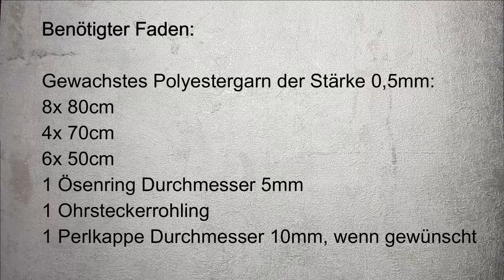DIY Makramee Tutorial Ohrring Laterne, Level 5 #40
In diesem Tutorial lernst Du, wie Du solche süßen Ohrringe  knoten kannst.
Sie sind mit Rippenknoten, Kreuzknoten und Rückwärtsrippenknoten gemacht. Du kannst das gleiche Tutorial auch mit 3mm dickem Garn machen und eine richtige Lampe damit gestalten.
Außerdem zeig ich Dir, wie Du mithilfe einer Bratpfanne oder einem Suppenteller den Überblick über Dein Fadengewirr behalten kannst.
Die letzten drei Reihen der Laterne sind dabei besonders spannend, denn da knote ich von rückwärts.
Wie Du die Sprache einstellen kannst (nur am PC möglich):
Auf das Einstellungssymbol klicken (die Blume)/
Auf Untertitel klicken/
Auf "Deutsch automatisch erzeugt" klicken/
Auf "automatisch übersetzen" klicken/
Gewünschte Sprache anklicken.
Ich spreche so langsam in meinen Tutorials, dass die Übersetzung einigermaßen stimmt!